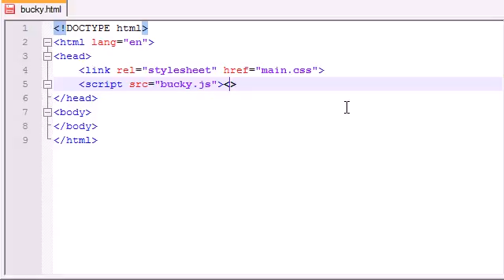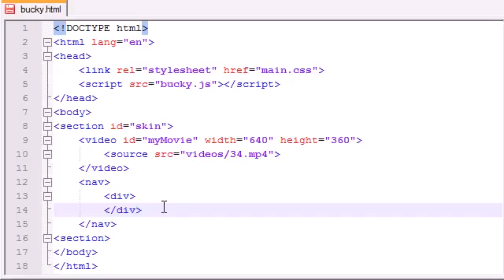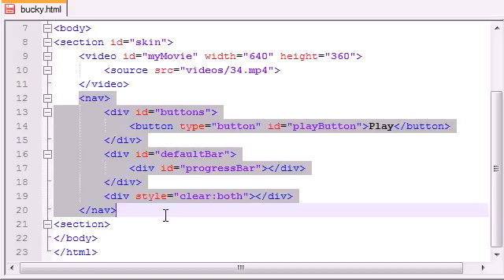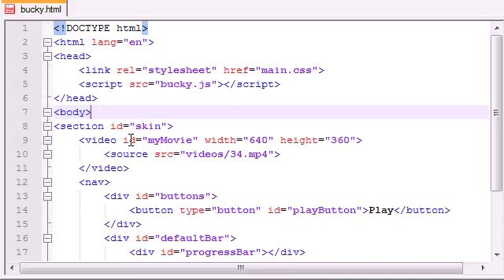HTML5 Tutorial 28 How to Customize Your Video Player